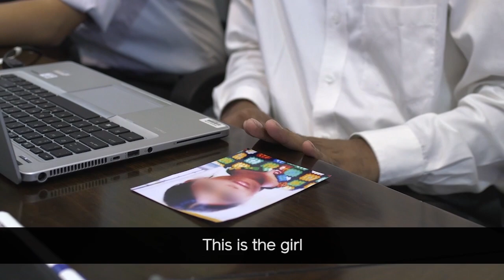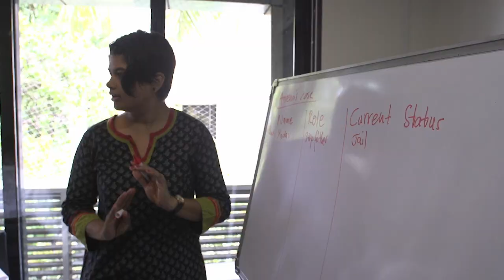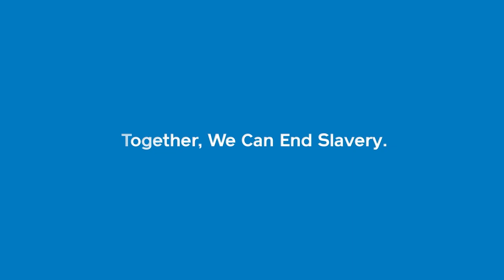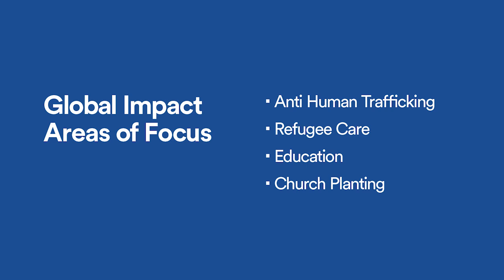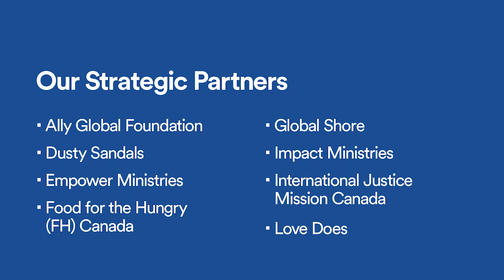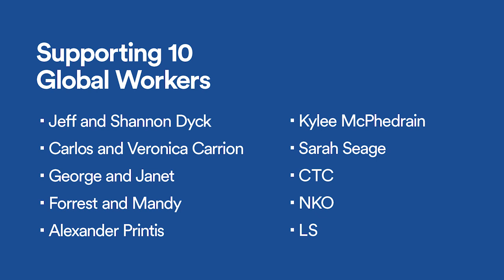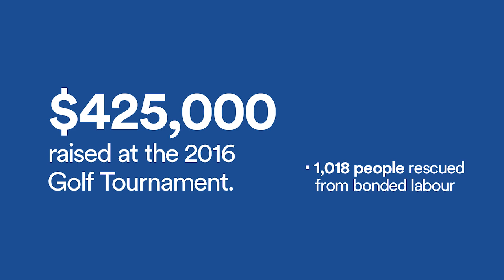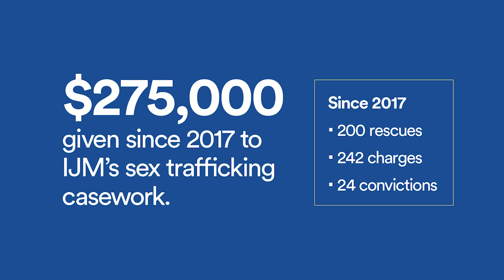Is Helping People Enough? (Freedom Sunday)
Sermon: Is Helping People Enough? (Freedom Sunday)
Speakers: Jeremy Johnson, Kaitlyn Weinberger & Anu George